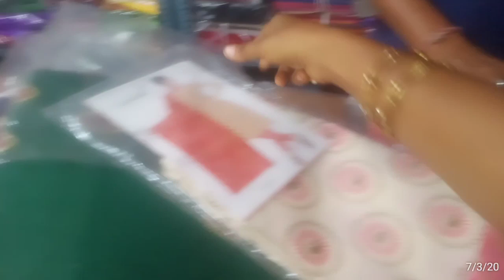chudithar purchase/chudi marking cuting easy way/chuduthar cuting tips easy method...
சாணி வறட்டி/தோட்டத்தில் நாங்கள்/Rocket stove biriyani
Instagram id
nam_ulagam
Sim Sim Usha store
please support and follow..